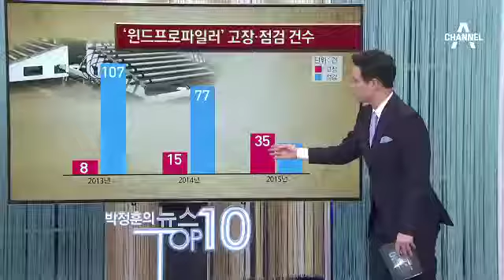날씨 예보, 요즘 들어 왜 이리 안 맞나 했더니…_채널A_뉴스TOP10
날씨 예보, 요즘 들어 왜 이리 안 맞나 했더니…